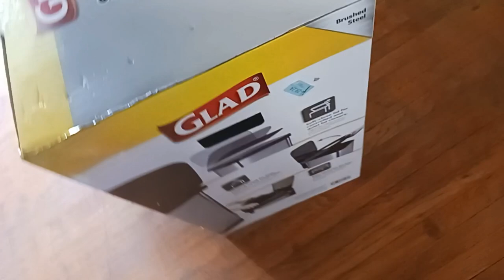bought a new trash can gonna spit in it like gold vlog